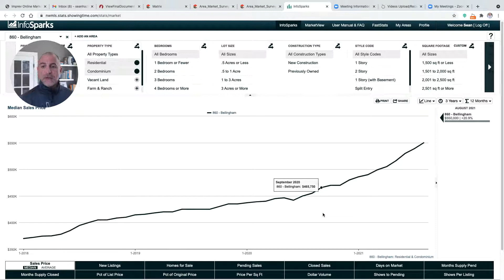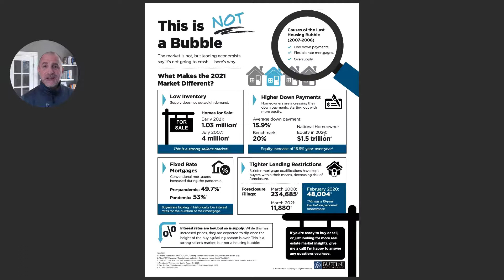Bellingham / Whatcom County Update - Sept 1, 2021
A look at the stats for Bellingham, Washington and Whatcom County. on September 1, 2021

Is this a bubble?

Bellingham Median Home Prices (excluding Sudden Valley)
~August 2018 $400,000 with 1.6 months of inventory
~August 2019 $425,000 with 1.5 months of inventory
~August 2020 $455,000 with 1.5 months of inventory
~August 2021 $550,000 with   .8 months of inventory

Whatcom County Median Home Prices
~August 2018 $350,000 with 2.3 months of inventory
~August 2019 $375,000 with 2.4 months of inventory
~August 2020 $400,000 with 2.2 months of inventory
~August 2021 $480,000 with 1.1 months of inventory